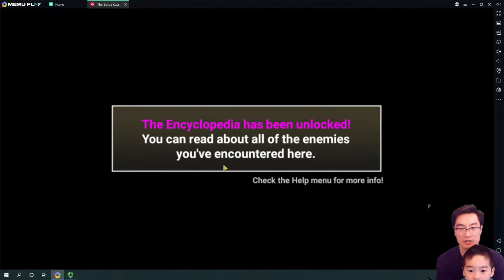Teaching Dad Battle Cats 2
Battle Cats
Cat Capsule
Cat Empire